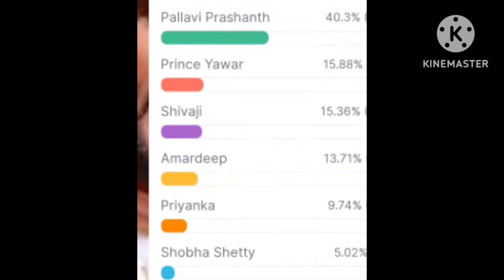Bigg boss 7 Telugu 14th Week Nominations | Week 14 Nominations list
biggboss 7 telugu, bb7 telugu week 14 nominations, bb7 telugu week 14 nominations list, biggboss 7 telugu week 14 voting results, biggboss7 telugu week 14 voting results, star maa, maa tv, bb7, Biggboss 7 telugu trolls, biggboss 7 telugu reviews, Bb7 telugu, Biggboss 7 telugu week 13 elimination gautham Krishna, Biggboss 7 telugu latest promo, Biggboss 7 telugu 14th Week nominations, Bigg boss result today, Bigg boss season 7 13th week Captain Amardeep Chowdary, Ticket to finale winner, Finale astra winner Arjun ambati
Bigg boss 7 Telugu 13th Week Elimination🔥🔥 || Eviction pass twist 🤯 || Saving order details || Bb7

Ticket to finale winner 🥇
Eviction pass 🤯 TTF winner 🥇
Amar winner🔥
Bigg boss 7 telugu 13th week voting polls result
13th week voting polls result monday
Ticket to finale task updates
Week 13 voting polls result
Week 13 nominations on fire🔥🔥
13th week nominationed contestants
Shocking voting
Ticket to finale winner pallavi Prasanth 🥇
Ticket to finale winner Amardeep Chowdary 🥇

13th week voting polls result monday
13th week nominationed contestants
Shocking voting
ticket to finale winner Arjun abati
 ll@telugufreshair4
biggboss 7 telugu, bb7 telugu week 13 shobashetty elimination
, biggboss 7 telugu week 13 elimination prince yawar, biggboss7 telugu week 13 voting results, star maa, maa tv, bb7, Biggboss 7 telugu trolls, biggboss 7 telugu reviews, Bb7 telugu, Biggboss 7 telugu week 12 elimination, Biggboss 7 telugu latest promo, Biggboss 7 telugu 13th Week nominations, Bigg boss result today, Bigg boss season 7 12th week Captain, Ticket to finale winner, Finale astra winner Amardeep Chowdary pallavi Prasanth
Bigg boss 7 contestants - priyanka jain, daini, prince yawar, tasty teja, amar deep ,shivaji, ata sandeep, Pallavi prasanth, bhole
gautham krishna elimination